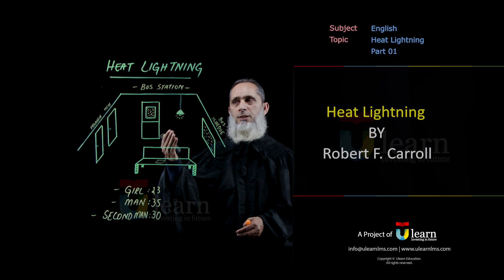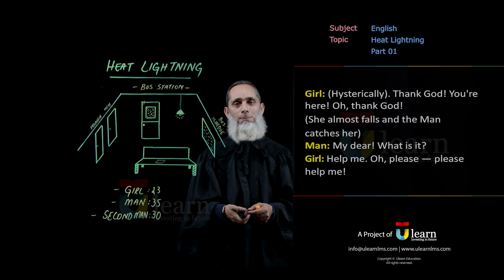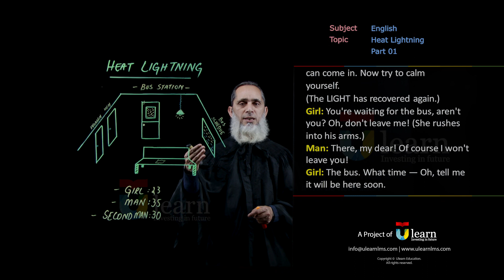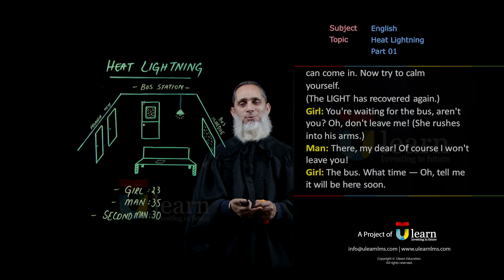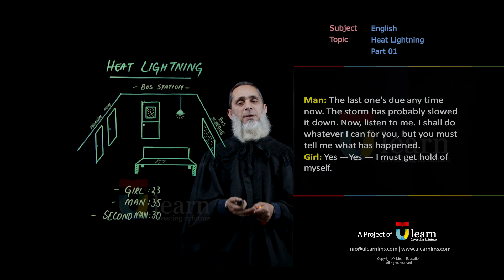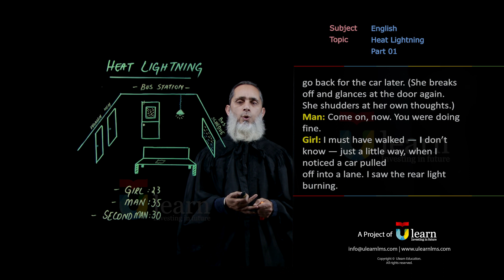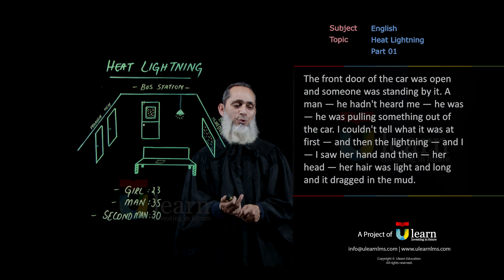"Heat Lightning" First Year English Book || Play 1 Lecture#1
This video is about Play "Heat Lightning" that is featured in the English Book 3 for first-year students, typically part of the curriculum for Class 11.In this video our teacher M. Ilyas butt covered explanation and words meaning of play "Heat lightning".

 Class:11th
Subject: English
 Chapter: Heat Lightning
 Topic Name: Heat Lightning (Play) - Explanation & Word Meanings
 Topics Covered in This Video (By Pro  M. Ilyas Butt) : Discussed Explanation and Word Meanings  based on the Complete Play Heat Lightning.

If you want to learn online ulearn is best plateform. At ulearn we are providing online courses for matric and inter. We also offered courses for entry test. Register yourself at Ulearn and prepare your entry tests with ulearn.